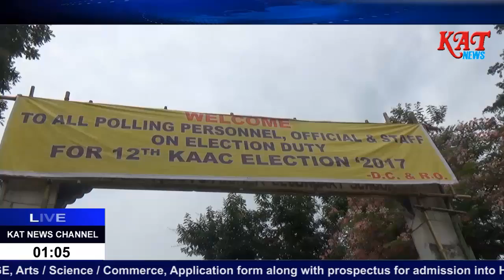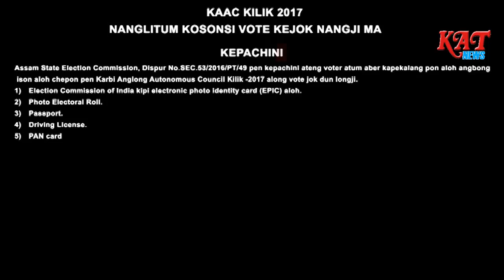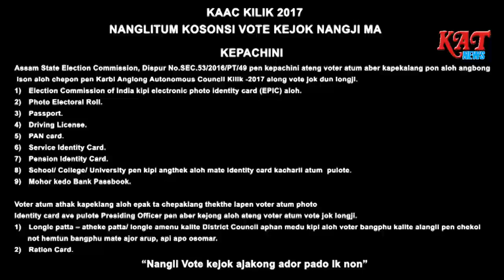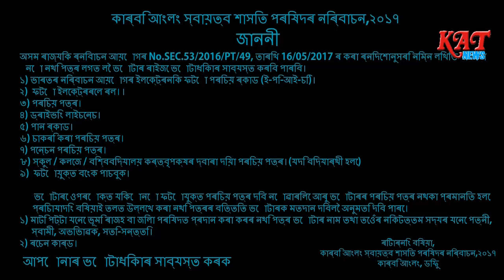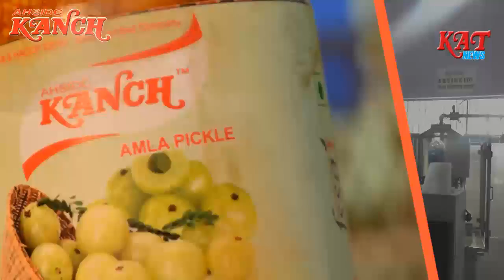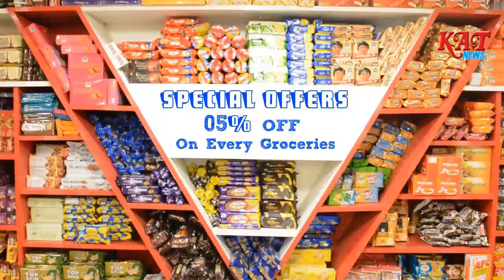Kat Mid Express News Date 16 06 17